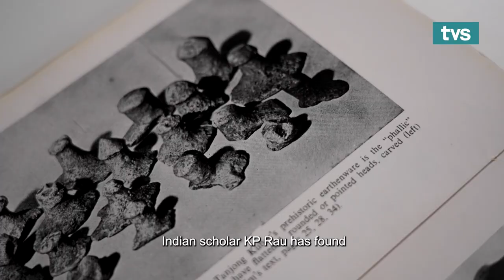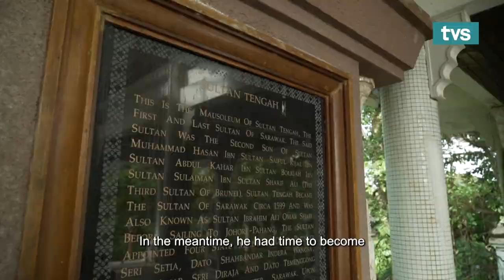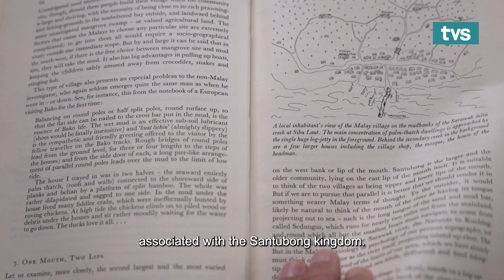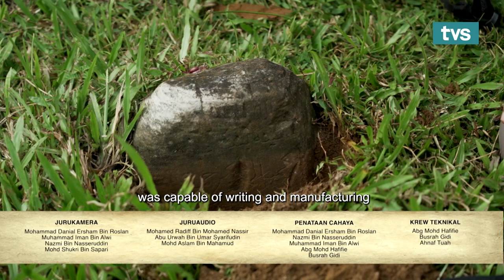Negeri Santubong | Negeri yang Hilang dari Sarawak | EP 2 | TVS Entertainment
Pengembaraan Sanip mencari 'Negeri yang Hilang di Sarawak' menyingkap sejarah yang lama tersimpan dalam catatan awal sejarah negeri Sarawak.

Ikuti pengembaraan mengkaji Negeri Santubong di TVS.

📌 Negeri Yang Hilang Di Sarawak
🗓 Setiap Isnin
⏰ 12:30 tengahari

Hanya di TVS Channel 122 Astro & MYTV

Saksikan ulangan episod penuh di Youtube TVS Entertainment setiap Khamis hingga Sabtu, 3 Petang